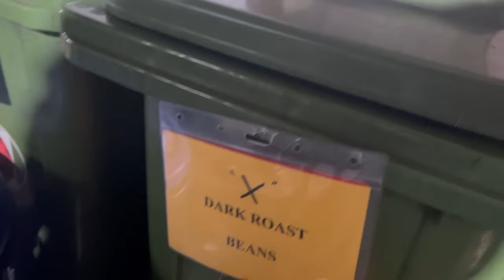HE COULD DIE! JOSH'S SCARY WATERFALL JUMP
It's our last day in Vanuatu and what an exciting day!
We visit a beautiful beach, a local coffee factory and head back to the cascade waterfalls. Aliyah is scared that Josh might die when he decides to do a dangerous waterfall jump.